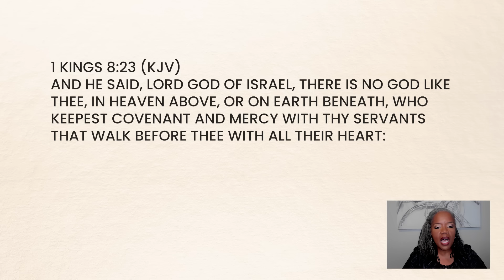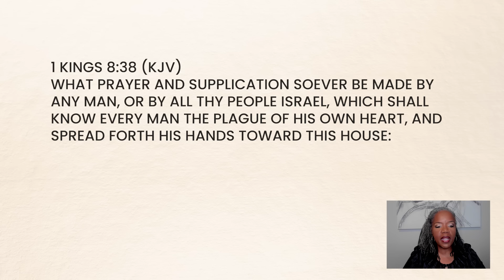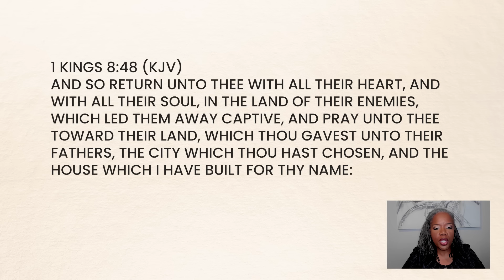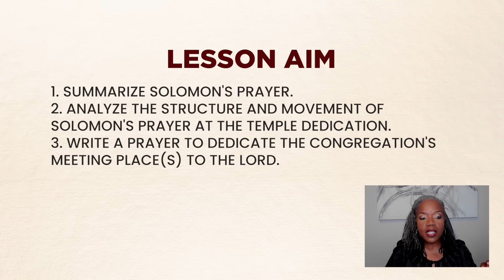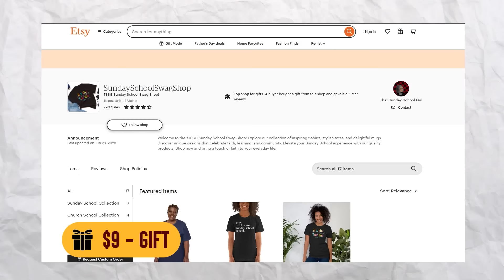Bible Study 1 Kings 8:22-24, 37-39, 46, 48-50a | Solomon Dedicates the Temple | 09.08.24 | ISSL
The Sunday School Lesson *Solomon Dedicates the Temple* with Evangelist Waynell Henson.

*Solomon Dedicates the Temple*

*Bible Basis:* 1 Kings 8:22–24, 37–39, 46, 48–50a

*Memory Verse:* 1 Kings 8:38–39a

*Lesson Aims:* After participating in this lesson, each learner will be able to:

*Summarize* Solomon’s prayer.
*Analyze* the structure and movement of Solomon’s prayer at the temple dedication.
*Write a prayer* to dedicate the congregation’s meeting place(s) to the Lord.